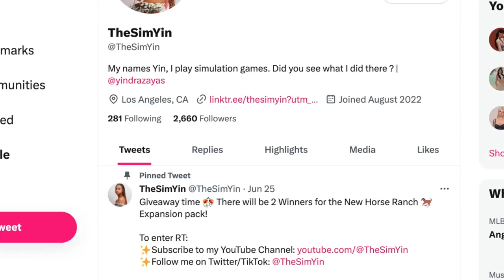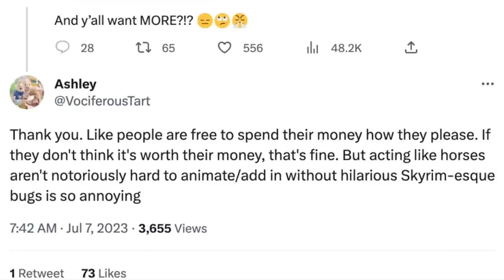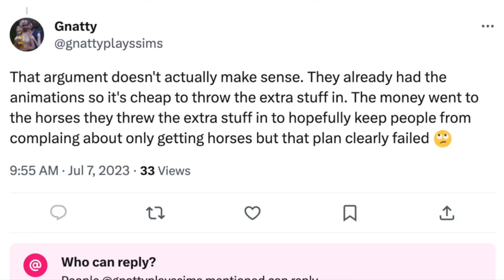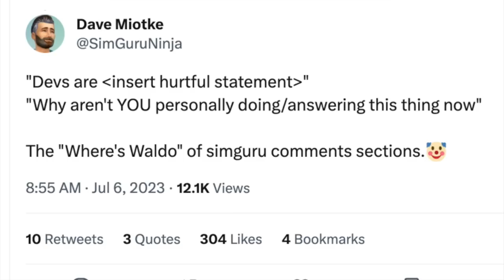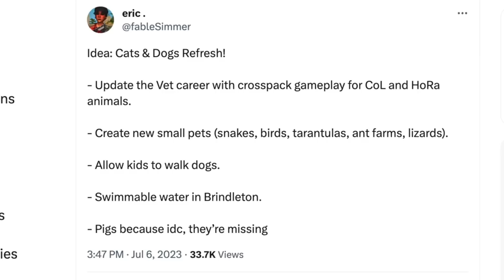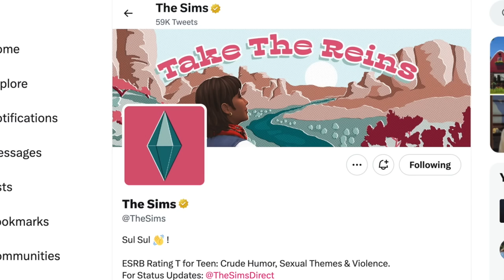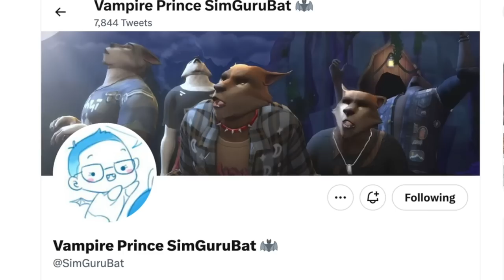Sim Guru Opens Up About Gameplay Trailer Backlash 😳 & Simmers' Cross Pack Compatibility Concerns!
Giveaway time 🎊 There will be 2 Winners for the New Horse Ranch 🐎 Expansion pack!

Give away winners will be announced on all platforms on July 21st 🥳✨

Time Stamps:
00:00 What’s coming up in todays video
00:35 Expansion Pack Giveaway 🎉
00:46 Controversial Horse ranch Gameplay trailer
01:02 Simmers Tweets & Concerns
02:52 My thoughts & opinions
04:37 Sim Guru Statement
05:01 My thoughts & opinions
07:38 Cross pack compatibility
08:49 Repeat livestream content
09:37 Sims Team stays silent
10:08 Expansion Pack Giveaway 🎉
10:20 Recap & Thank you
11:19 Outro

Instagram.com/waterwavepro

▹AfroCuban
▹ I'm 5'1